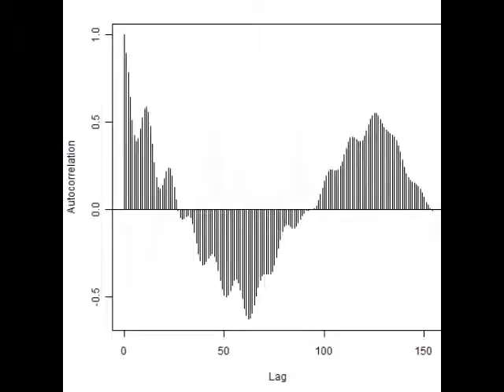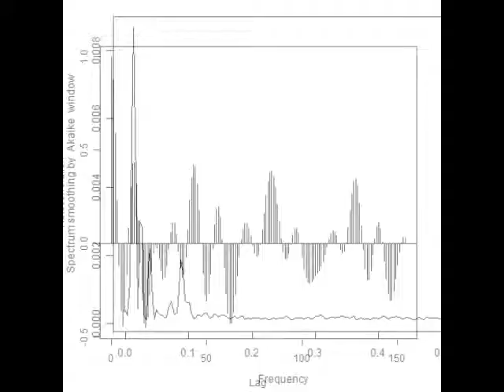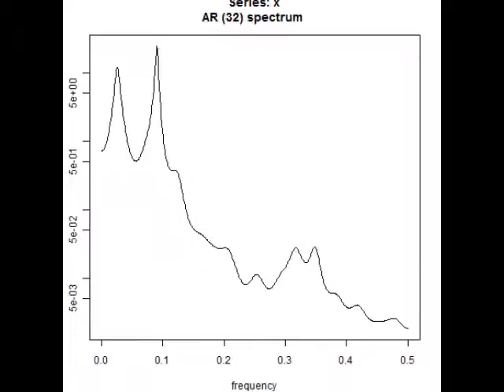‹超音波システム研究所の超音波測定・解析›